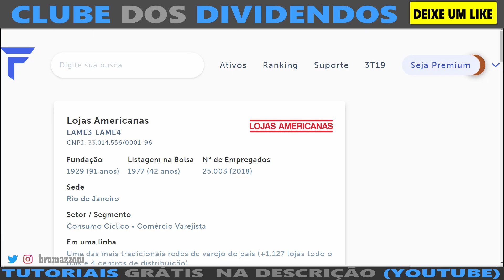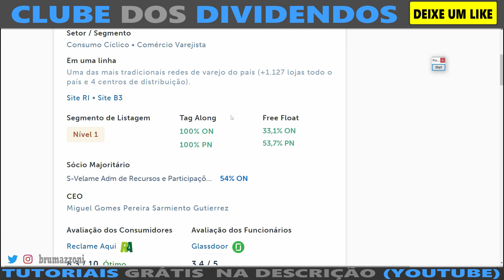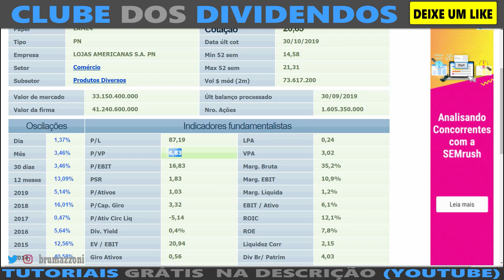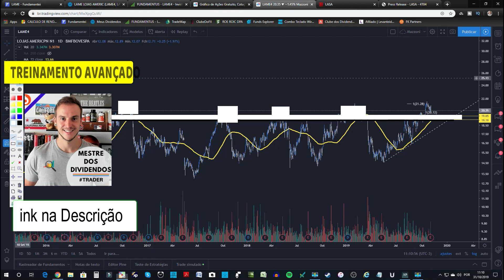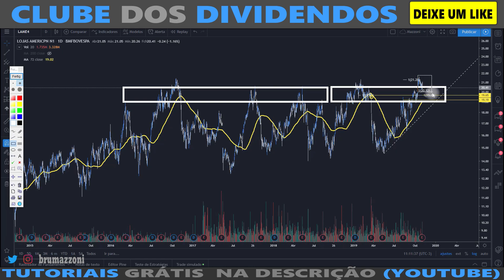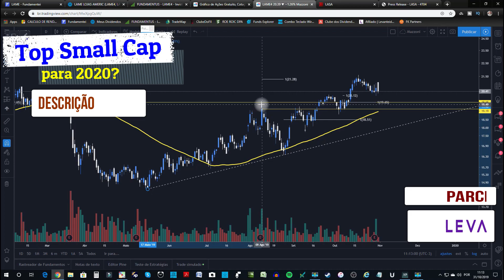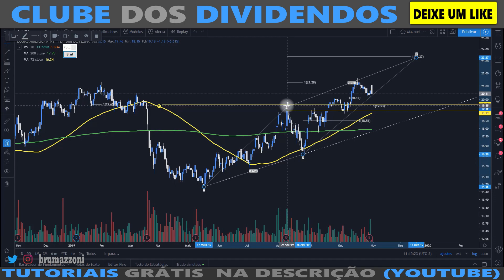LOJAS AMERICANAS ATUALIZAÇÃO NOVEMBRO (LAME4)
ou